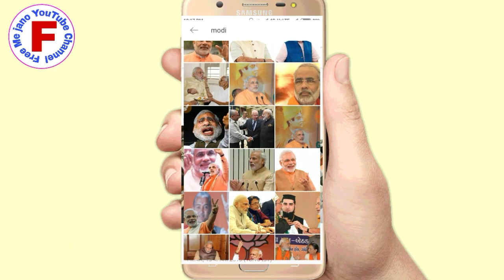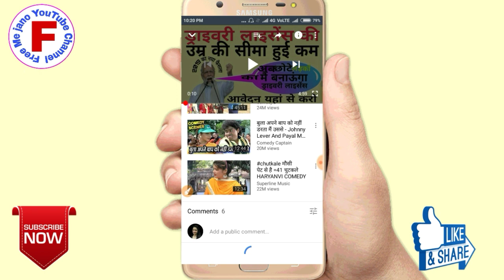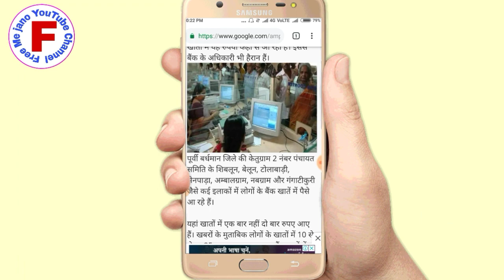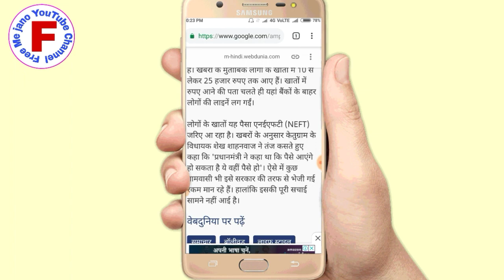अगर आपका इन बैंकों में खाता है तो मिलेंगे 10,000 से लेकर 25000 तक सीधे बैंक खाते में in banko me kha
हेलो दोस्तों स्वागत है हमारी तो चैनल फ्री में जानू मैं आज का वीडियो बहुत ही कमाल का है यह वीडियो बहुत ही उस फुल होने वाला है दोस्तों आज हम आपको बताएंगे अगर आपका इन बैंकों में खाता है तो आपको मिलेंगे 10,000 से लेकर 25000 तक सीधे आपके खाते में तो दोस्तों वीडियो को पूरा देखें एंड तक वीडियो को लाइक कर दें शेयर कर दें अपने और दोस्तों के साथ फेसबुक पर व्हाट्सएप पर और चैनल को सब्सक्राइब कर ले ऐसे ही नई नई वीडियो देखने के लिए आपने अपना कीमती समय दिया इसके लिए आपका बहुत-बहुत धन्यवाद